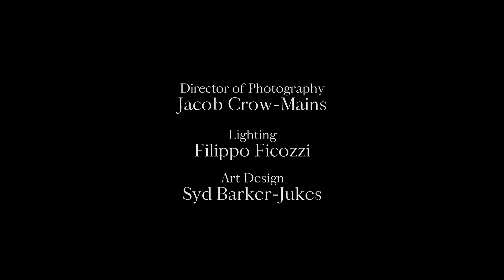Dear Mansa Musa | A poem about the richest man who ever lived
A short film on 14th century west African emperor, Mansa Musa.